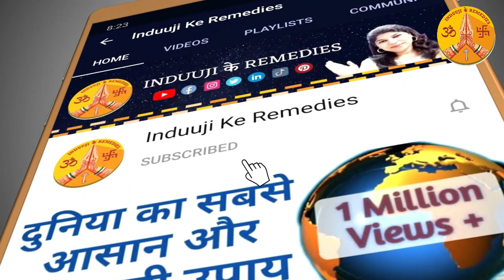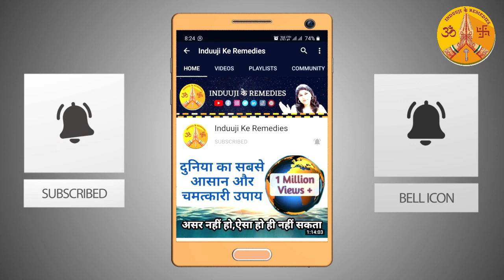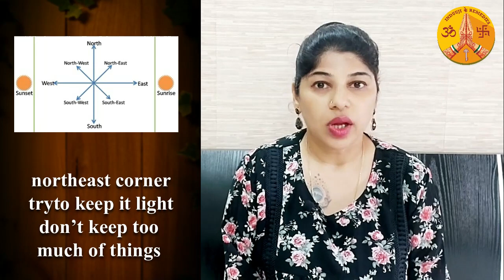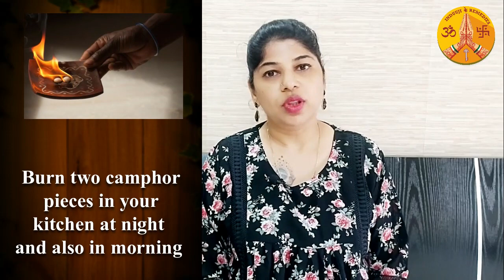घर मे पैसा नही तिकता तो,चूल्हे गैस के पास रख दें थोड़ी सी यह चीज़ | Induuji Ke Remedies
रसाई घर में भूलकर भी ना करे यह गलतियां| Indu Ahuja | Induuji Ke Remedies

*रसोई की सबसे महत्वपूर्ण बात यह है कि आपका गैस स्टोव दक्षिण पूर्व कोने में होना चाहिए और आपका चेहरा पूर्व दिशा में होना चाहिए
लेकिन आज के दिन में यह संभव नहीं है कि रसोईघर वास्तु के अनुसार बनाया गया है, इसलिए मैं आपके साथ कुछ उपाय साझा करने जा रही हूं
***पहला उपाय यह है कि मिट्टी से बना एक दीपक लें, उसमें सेंधा नमक या समुद्री नमक या काला नमक मिलाएं और किसी भी एक नमक के साथ दीपक को भरें और इसे गैस स्टोव के नीचे रखें यदि नहीं तो इसे स्टोव के बाएँ या दाएँ रखें
उसके बाद अगले दिन रसोई के सिंक में नमक प्रवाहित करें फिर इसे नमक से भर दें और इसे रख दें

यह क्या करता है, आपकी रसोई में जो भी नकारात्मकता है, वह सभी नमक को पार कर जाएगी. अधिक उपाय के लिए पूरा विडियो देखिये ..

*The most important thing of the kitchen is your gas stove should be in the southeast corner and your face should be in the east direction
But in today’s day, it is not possible that the kitchen is built as in term with Vaastu, so I am going to share some remedies with you
***The first remedy is, take a lamp made of clay add rock salt or sea salt or black salt fill the lamp with any one of the salts, and keep it under the gas stove if not then keep it left or right side of the stove After that on next day flush the salt in the kitchen sink then again fill it with salt and keep it

What it does is, whatever negativity is there in your kitchen that all will pass to the salt. Watch Video For Full Remedy...

Indu Ahuja is an Astro Television Celebrity. Indu Ahuja has been Brand Ambassador for the show "Bhavishyaphal Sitaron Se Hal" and "AstroChannel".She has done shows on  IndiaTv, News24, Sahara, Zee Anmol, Zee Smile, Zee Khana Khazana, and 9X. She is Professionally trained in Crystal Ball Gazer and Pendulum Dowser,Vastu,Fengshui Expert, Tarot Card Reader and Numerologist.